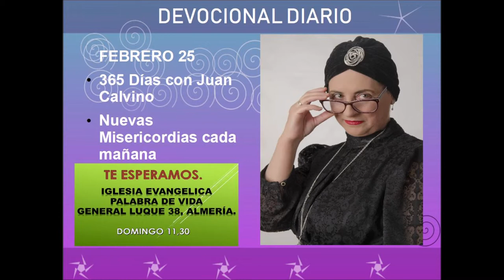Devocional diario febrero 26